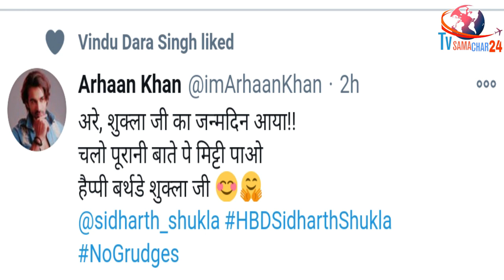Rashami Desai Ex-Boyfriend Arhaan Khan Wishes Sidharth Shukla on His Birthday in a Very Nice Way